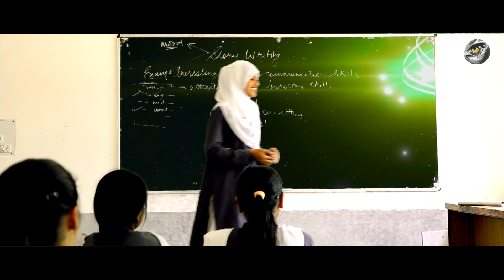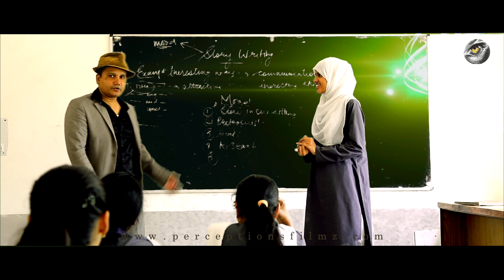Hitchcock's Bomb | Tapas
This video is about Hitchcock's view  by Tapas. This video is edited by Aditee.

Perceptions is a Film and Soft Skills Training Academy. We provide, Film Making and Soft Skills Training for nearly all age group and profession.

We work with companies, by understanding their needs and potential and deliver solutions that help them grow as a company and individual. We assist people, find their true potential, so that they can face the challenges that come in their personal and professional life.

We build partnerships through understanding of clients’ perceptions, goals, needs, objectives and culture.